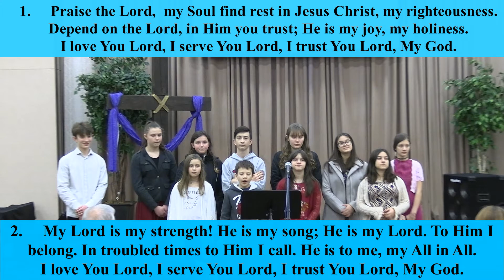Praise the Lord, my Soul find rest (INTERPRETATION)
1.     Praise the Lord,  my Soul find rest in Jesus Christ, my righteousness.
Depend on the Lord, in Him you trust; He is my joy, my holiness.
I love You Lord, I serve You Lord, I trust You Lord, My God.

2.     My Lord is my strength! He is my song; He is my Lord. To Him I belong.
In troubled times to Him I call. He is to me, my All in All.
3.     Give thanks to the Lord for He is Good. His steadfast Love will endure.
The Heaven and Earth will pass away, His Word is eternal, Will never fail.

 Coda
My God, my King, my everything
To you my humble praise I bring
My God, my King, to you I sing.
My praise with joy to You I bring.